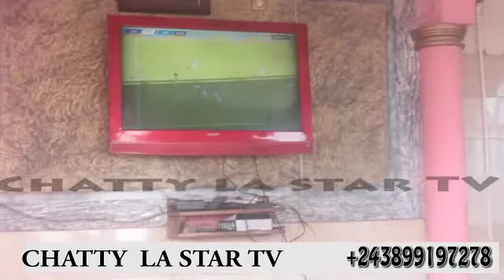17ième ANNIVERSAIRE DE REAL DE PREVOYENCE